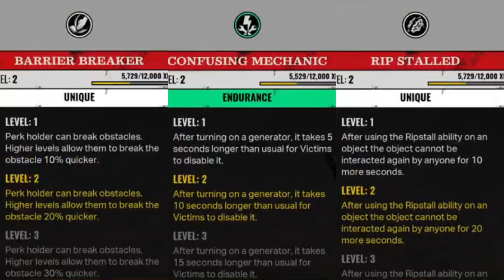HANDS RIP STALL IS SO GOOD! IGNORE THE REST XD The Texas Chain Saw Massacre